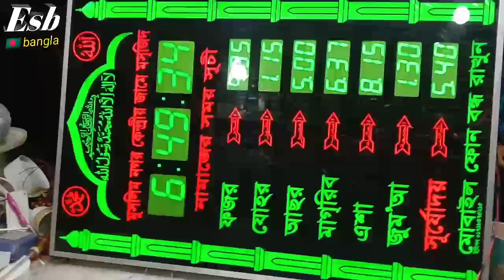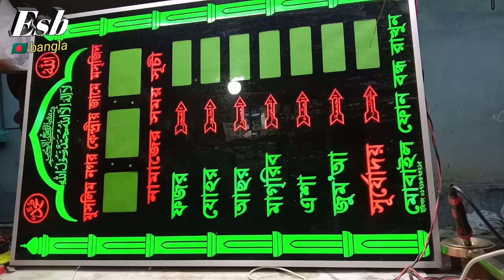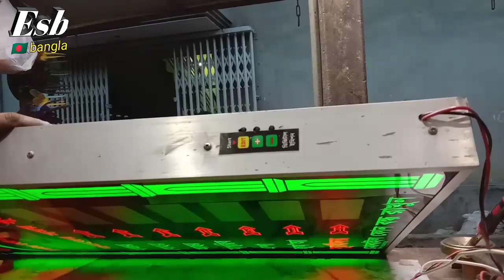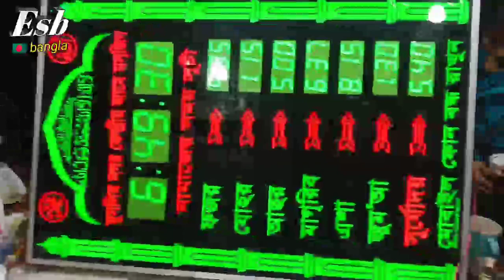মসজিদের ঘড়ি এন্ড সূচি সার্ভিসিং করুন ফ্রিতে সৌজন্যে ইএসবি বাংলা চ্যানেল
সাধারণ শর্তাবলী  সর্বনিম্ন 200 টাকা সর্বোচ্চ 500 টাকা খরচ হতে পারে দিতে হবে তার উপরের খরচ আমরা বহন করব কোন খরচ না হলে টাকার প্রয়োজন হবে না